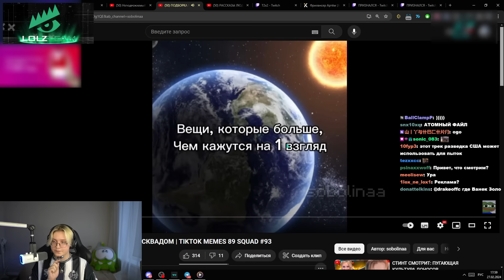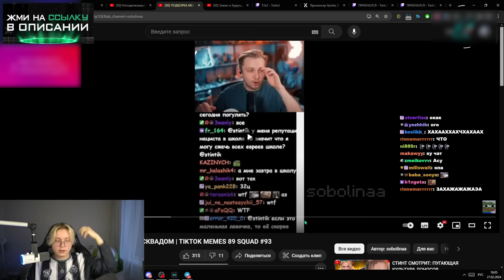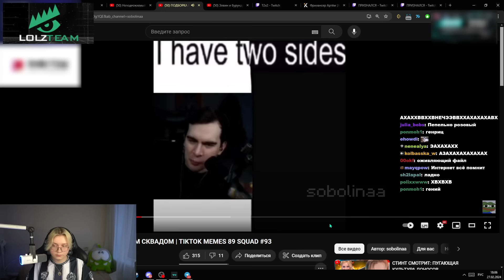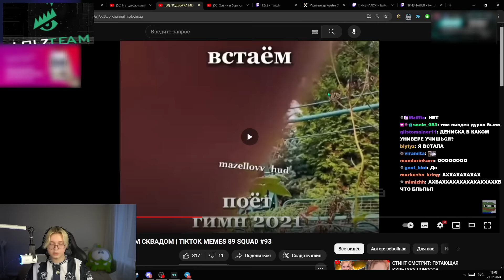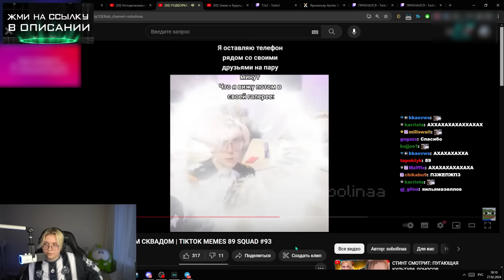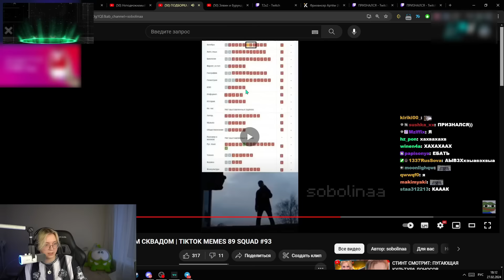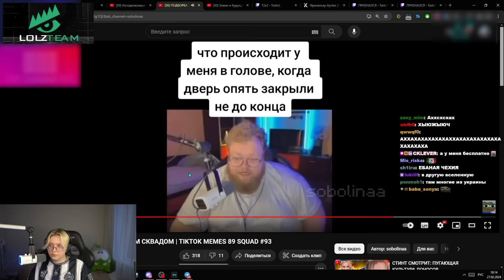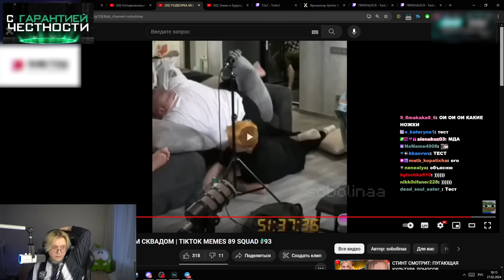ДРЕЙК СМОТРИТ - ПОДБОРКА МЕМОВ ИЗ ТИКТОКА С 89-ЫМ СКВАДОМ | TIKTOK MEMES 89 SQUAD #93 | sobolinaa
- ПОКУПАЙ ДЕШËВО И БЕЗОПАСНО (LOLZTEAM MARKET)